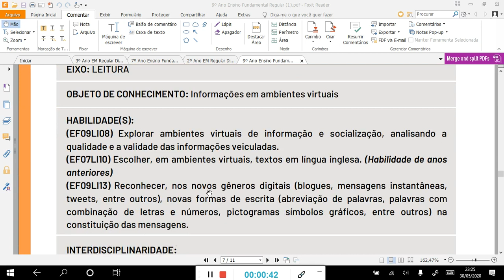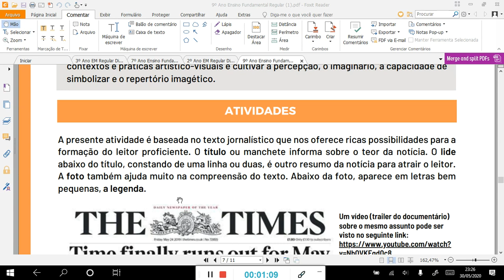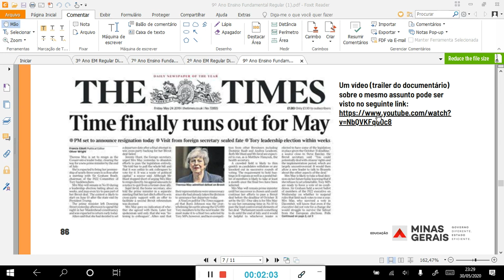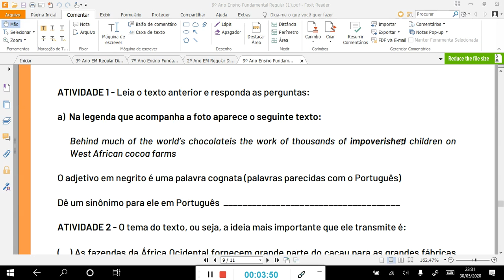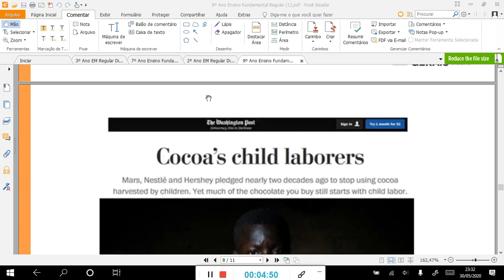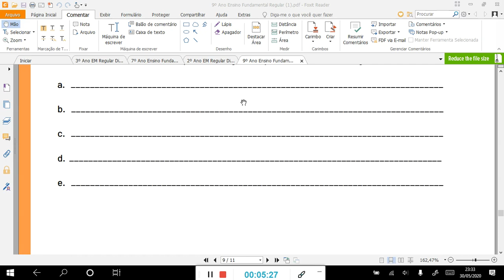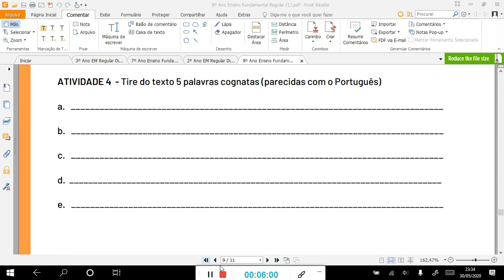PET Língua Inglesa, 9° ano . Semana 3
Explicação detalhadas das atividades.